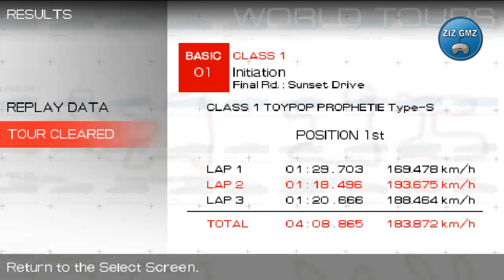Ridge Racer 2 Gameplay psp - Car Racing Games 2016 - car racing for kids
نتمنى ان تكون استمتعت بالمشاهدة لا تنسى عمل اعجاب للفيديو ومشاركته مع اصدقائك, كما يمكنك عمل تعليق اسفل الفيديو لمشاركتنا برأيك حول اللعبة ^^